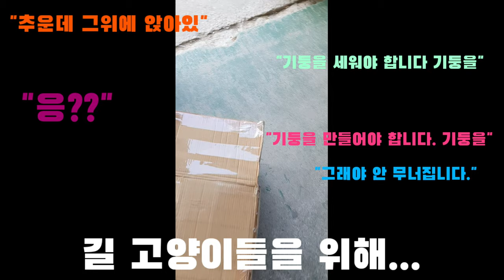길고양이를 위한 겨울집 만들기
고양이들이 바람을 피할수 있는 겨울바람 숨집 임시로 만들어줬습니다...
다음에 더 좋은 숨집으로...